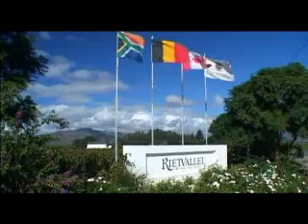Ezard House, Kapstadt - © Abendsonne Afrika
Das Ezard House liegt im schönsten Vorort von Kapstadt, in Camps Bay. Es gehört zu einer der exklusivsten Adressen und hier haben schon einige berühmte Persönlichkeiten logiert. Entdecken Sie diese schöne Unterkunft und Kapstadt mit Abendsonne Afrika - Ihre Safarispezialisten.

Diese Videos könnten Sie auch interessieren:
Finden Sie Ihre Traumreise mit unserem Reise-Finder
Werden Sie Teil unserer Community